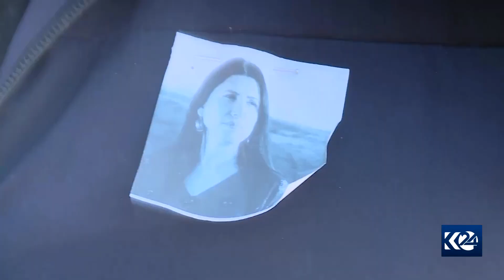لە دیاربەکر حەوت باڵەخانە رووخاون و 300 کەس گیانیان لەدەستداوە